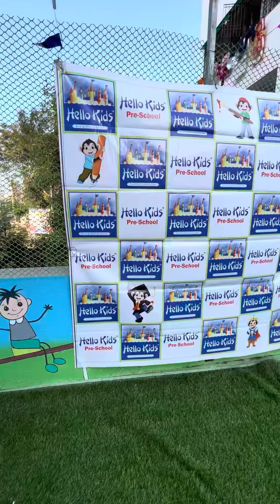Holi Celebration || Hello Kids Preschool Island || Jamnagar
One of the major festivals of India, ‘Holi’ is out here… The festival was celebrated with enthusiasm and gaiety. Holi is celebrated with colors but, what makes Holi so unique and special is the spirit of it which remains the same throughout the country and even across the globe, wherever it is celebrated.
Same was visible on the faces of Tiny Tots who were so delighted at the arrival of Holi. The air was filled colors and sweet fragrance. Children played this festival with their teachers and friends.

Wishing you all a Safe and Happy Holi!

What is Holi a celebration of?
How do Holi celebrate 10 lines?
How is Holi celebrated in India?
How do you explain Holi to preschoolers?
How to celebrate Holi in school with kids?
How to celebrate Holi in nursery?
What activities can we do in Holi?